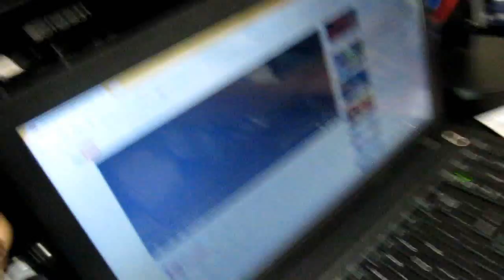WATCHING THE SCARIEST VIDEO W/MY COUSIN!